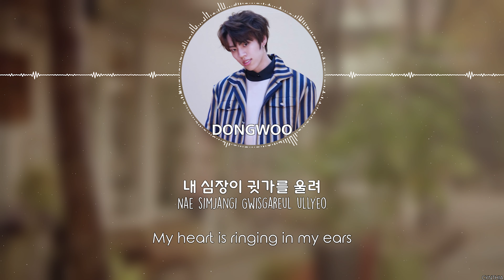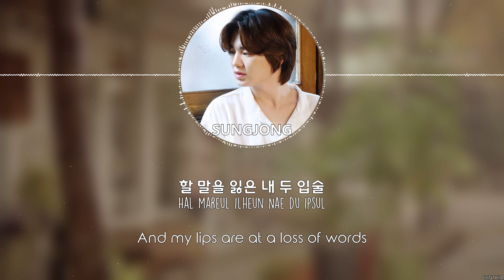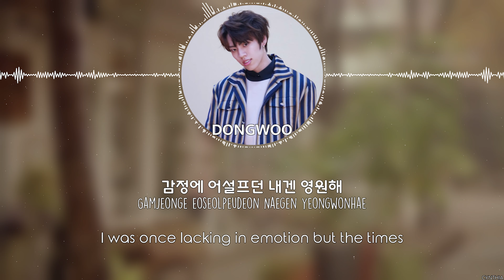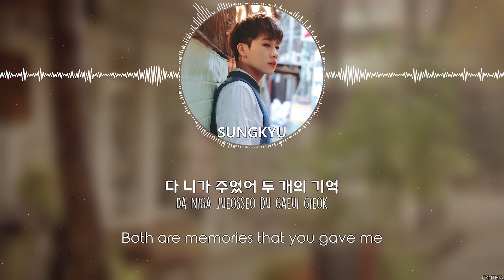INFINITE - 60초 (60 Seconds) [HAN+ROM+ENG]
INFINITE - 60초 (60 Seconds)
INFINITE - New Challenge